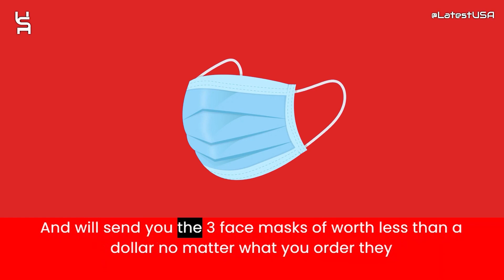Shoptheking Reviews | Shoptheking.us Reviews | Scam Alert! SHOPTHEKING.US | SHOPTHEKING.US Review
Shoptheking.us reviews,
Shoptheking.us is fraud?,
Shoptheking.us scam or legit?
Shoptheking.us,
SHOPTHEKING.US,
SHOPTHEKING.US review,
SHOPTHEKING.US scam,
SHOPTHEKING.US Fake Website,
SHOPTHEKING.US Fraud,
Is SHOPTHEKING.US Scam?,
SHOPTHEKING.US Review Scam found video proof,
SHOPTHEKING.US REVIEWS,
SHOPTHEKING.US WEBSITE REVIEW,
SHOPTHEKING.US WEBSITE REVIEWS,
IS SHOPTHEKING.US LEGIT,
latestusa,
Scam Websites